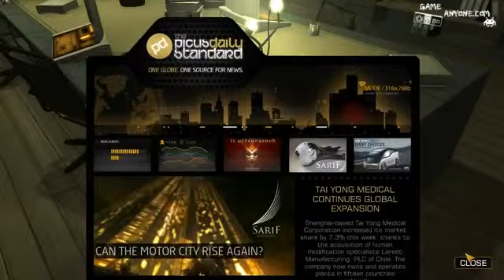Let's Play Deus Ex Human Revolution Part 18